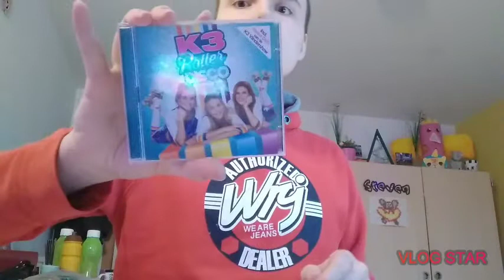mijn Cd,s van studio 💯 shoplog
❤️  ️uren van de video,s in de week  3 video,s per week ❤️

maandag 16:00

woensdag  16:00

vrijdag  16:00